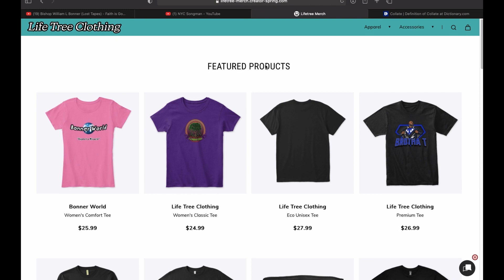Bishop William L Bonner (Lost Tape) - Where Did You Get These Stones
Bishop William L Bonner (Lost Tape) - Where Did You Get These Stones is another hot one from our "papa" Bishop Bonner.

Media includes:  The Hour of Truth Television show, The Hour of Truth Radio Show, and Audio Messages recorded at Solomon's Temple church located at 2341 E. 7 Mile Rd in Detroit, MI. 48234.